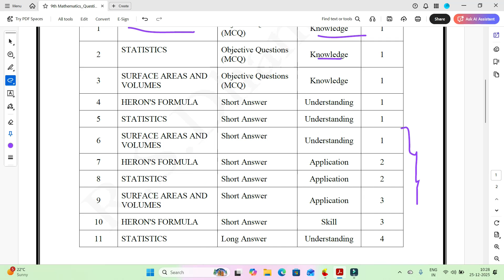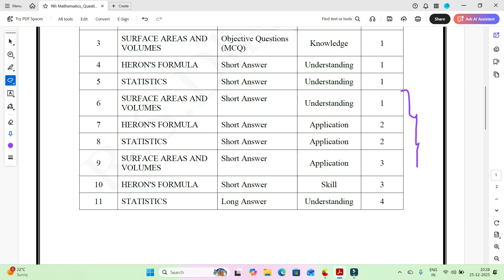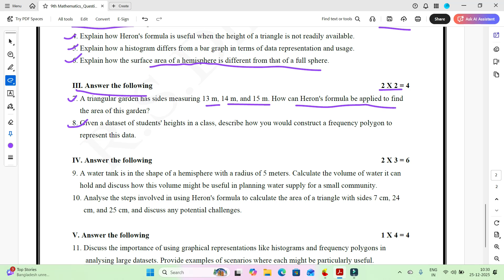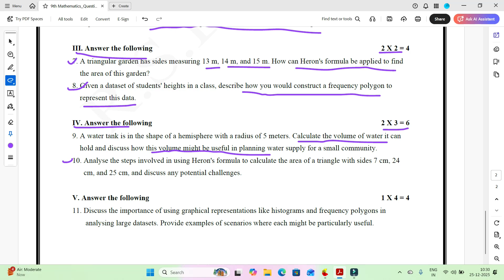9th Maths FA-04 English medium Model Question Paper With Blue print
9th Maths FA-04  English medium Model Question Paper With Blue print